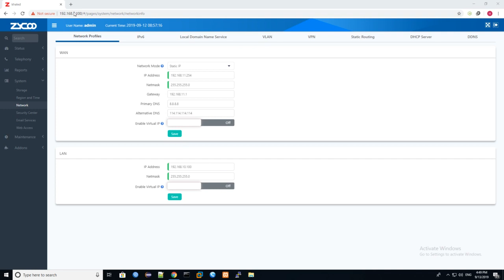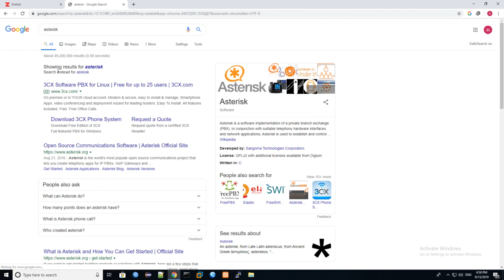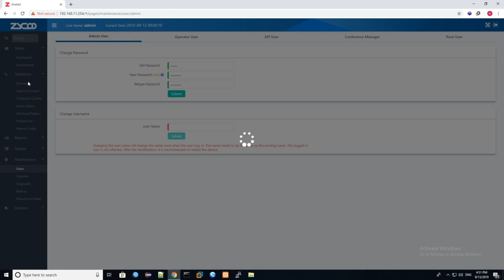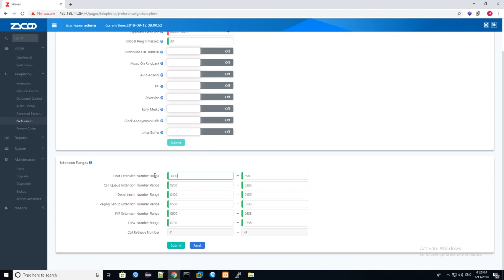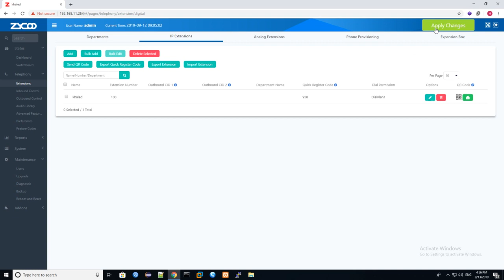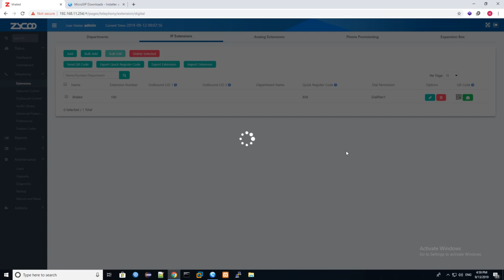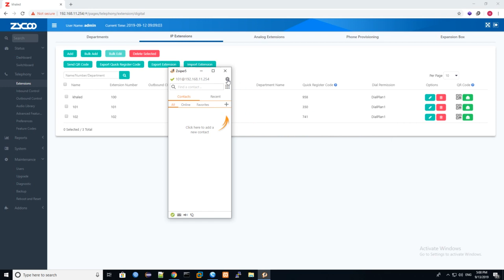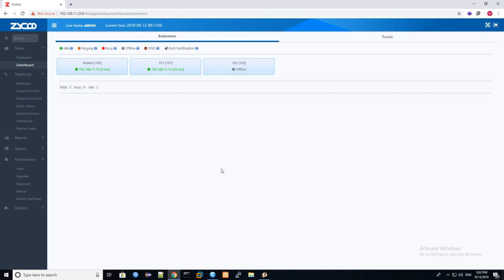giải pháp cho doanh nghiệp 2